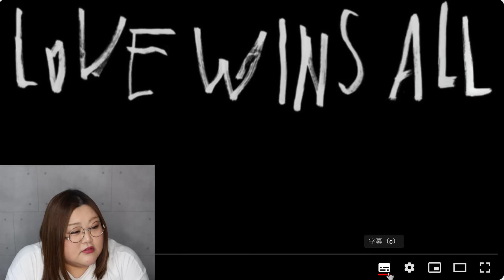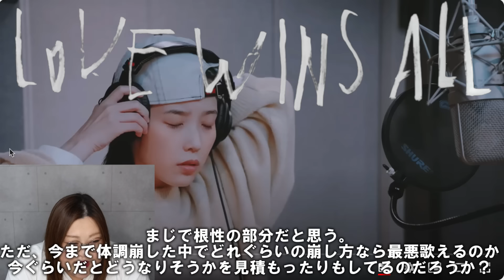【レコーディング映像】こんな状態で録ってたの！？ IU 'Love wins all' Recording Behind【リアクション】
公式映像▼

ボーカルコーチSAKIKOによるYouTubeチャンネル【さきここVoice】

※当チャンネルの歌声分析動画は歌声を細かく聞いて再現をするために一時停止が多くなっております。
動画をフルで流してほしいとリクエストが時々ありますが、ご要望に添えず申し訳ございません。
その代わりに誰よりも丁寧に、皆さんがアーティストの声を聴きとれるようサポートできれば幸いです。
※This is a singing voice analysis video, and I pause the song a lot to listen to the singing voice in detail and reproduce it.
Sometimes, I get requests to play the video without stopping. I’m sorry that I couldn't meet your requests.
Instead, I will do my best to support you so that you can listen to the artist’s voice well.